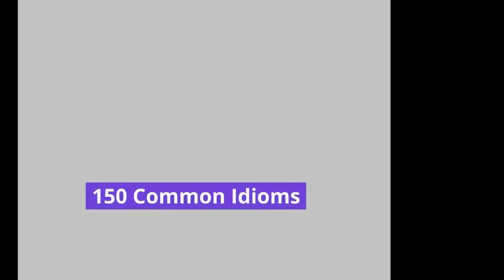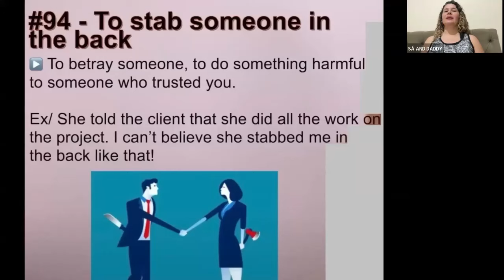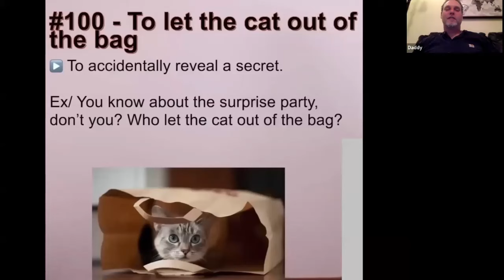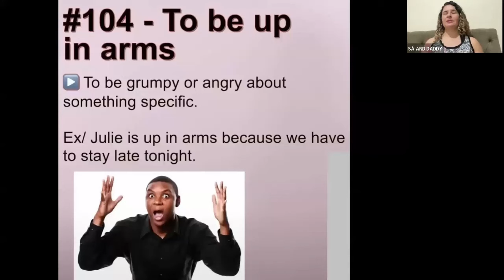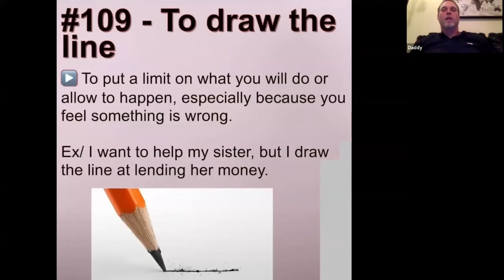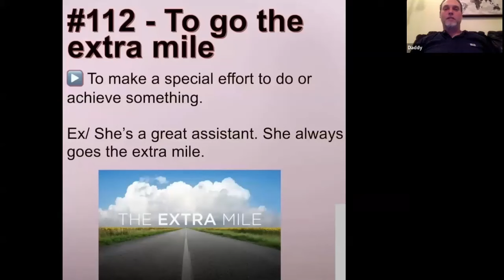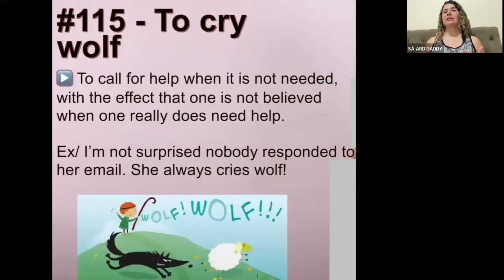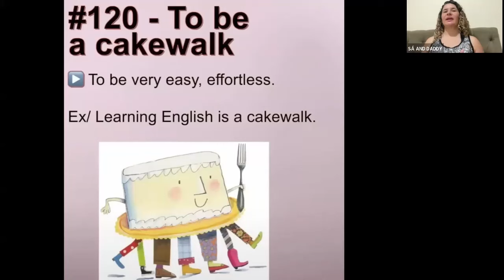IDIOMS #4 (EXPRESSÕES EM INGLÊS)